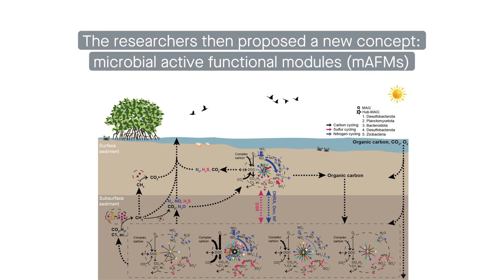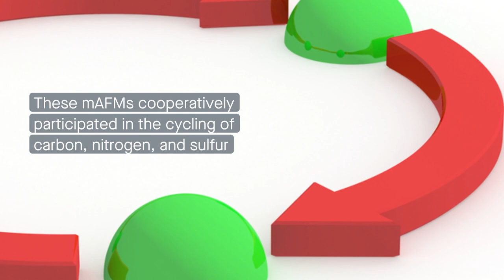Deciphering the complex microbial interactions in mangrove sediments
Du et al. "Microbial active functional modules derived from network analysis and metabolic interactions decipher the complex microbiome assembly in mangrove sediments." Microbiome (2022)